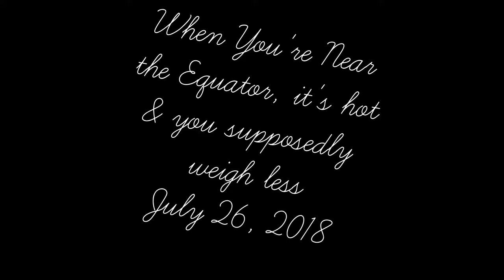July 26, 2018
Tumon & Ron's Diner